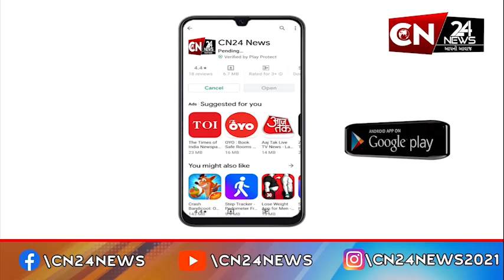કડાણા : દેદાવાડા ગામે યોજાયો સેવા સેતુ કાર્યક્રમ